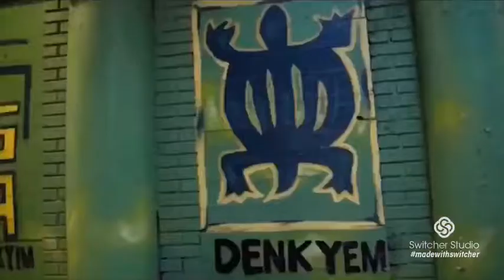Yo Favorite Lucas Twins Ep 9 With Martinique “Peaches” Logan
Calling The Other Woman...When Is It Too Long To Fight For Someone?...Relationships...Cheating